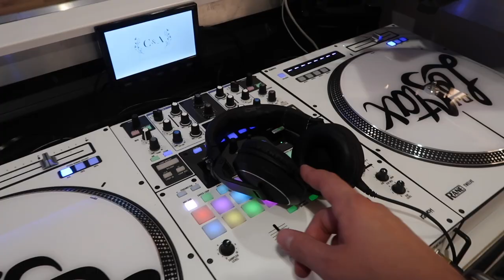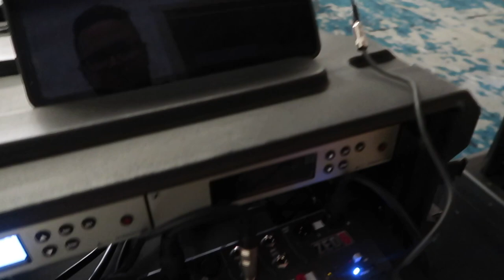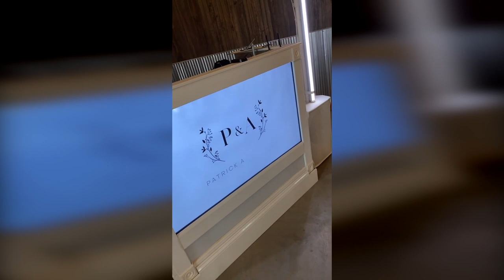DJ Gig Log 74 | Double Wedding Weekend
⏰ Time Stamps
0:19 intro
1:40 Marriot Set up
4:55 live introductions
8:10 Rant about burn out
11:00 Second Gig set up
14:00 ceremony/ introductions
15:25 Dancing